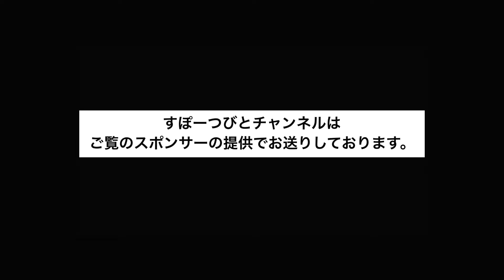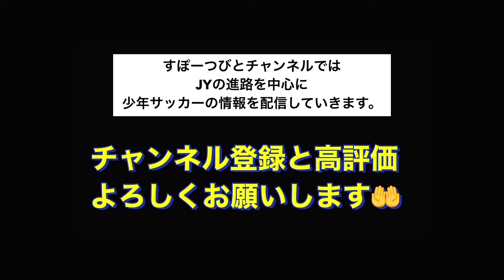【子どもの自信を高める】茅ヶ崎市で活動するAFC茅ヶ崎のジュニアユースチーム情報を伊藤監督から直接教えてもらいました！チームの情報満載！神奈川県のサッカー少年必見です！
すぽーつびとチャンネルではお子様と保護者様のチーム選びに役立てるように
神奈川県のジュニアユースの進路を中心に少年サッカーに関することを発信しています。

今回は茅ヶ崎市で活動するAFC茅ヶ崎の伊藤監督にジュニアユースについてインタビューさせて頂きました！

【AFC茅ヶ崎がセレクションをやらない理由】

出来る限り、週2回の配信していきますので、

【すぽーつびとチャンネルのスポンサー】
▪️湘南タナバタフィールド

スポンサー随時募集中！